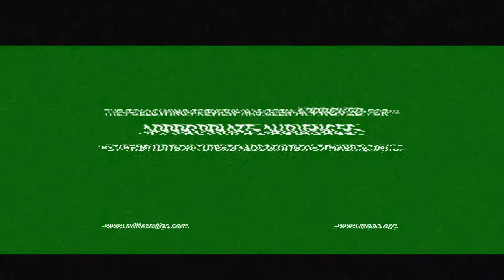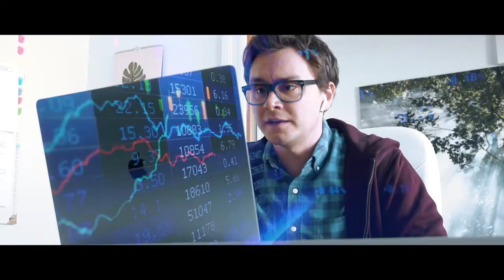SURF WAR Trailer (Extended Cut)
Ex pro surfers Kirk Kirkpatrick and Bodhi "The Body" Bodega declare war on Silicon Beach and the tech companies moving in on their turf.

STARRING:
Matt Devine
Cathy Marks
Jack O'Connor
Shakira Ja'nai
Chris Sturgeon
Tara Moncure

WRITTEN BY: Matt Devine & Chris Sturgeon

D.P.: Alex Grybauskas & Chris Sturgeon

EDITED BY: Chris Sturgeon

SOUND: Brian Nicholas Perez